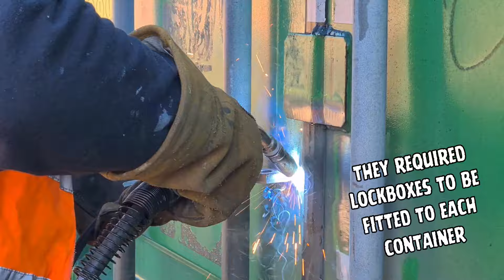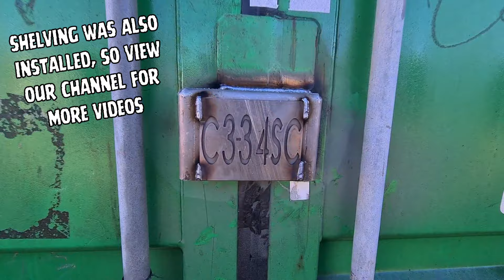Fitting 20ft Container Plant Numbers and Lockboxes for a Groundwork and Civil Engineering Contractor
Also known as cowls, lock housing or steel shrouds. The best and most cost-effective way to secure a shipping container is the addition of a container lockbox on the cargo doors. Lockboxes are steel anti-vandal padlock protectors which are welded to the double cargo doors. The lockbox surrounds the padlock leaving access from the underside only. Covering the padlock in this way helps to prevent access to the lock where it otherwise could be damaged by angle grinders, bolt-cutters or with force by a crowbar or similar.